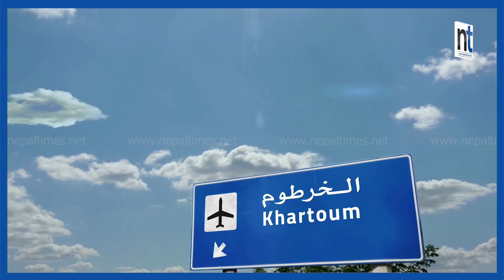सुडानमा रहेका नेपालीको उद्धारबारे के गर्दैछ सरकार? || Nepal Times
सुडानमा रहेका नेपालीको उद्धारबारे के गर्दैछ सरकार?

Produced By: Nepal Times Media Private Limited
News Edited By: Harihar Nepal
Presented By: Rashmita Udash
Video Edited By : Nepal Times